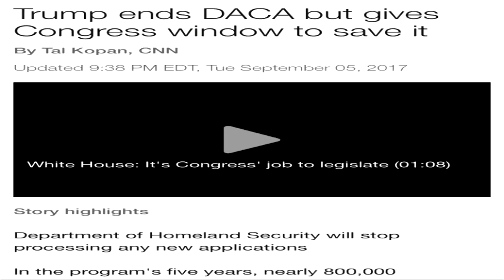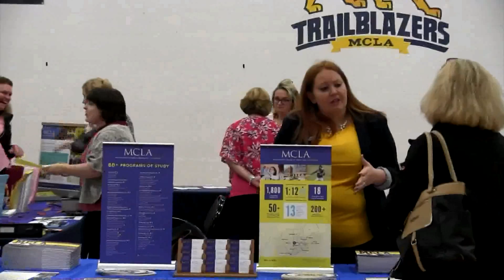Beacon Web News - 10/18/17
This week on Beacon Web News, we speak with President Birge and MCLA students about the recent news regarding DACA. Then, we check out MCLA's first open house of the semester and visit Gallery 51 to meet poet Lillian-Yvonne Bertram.